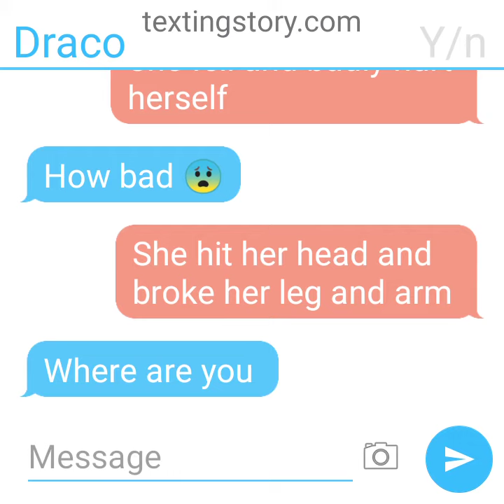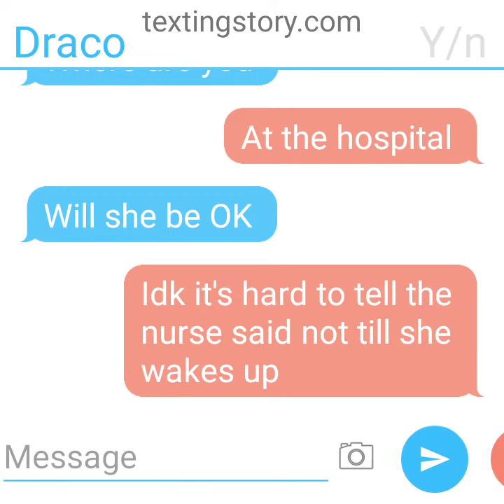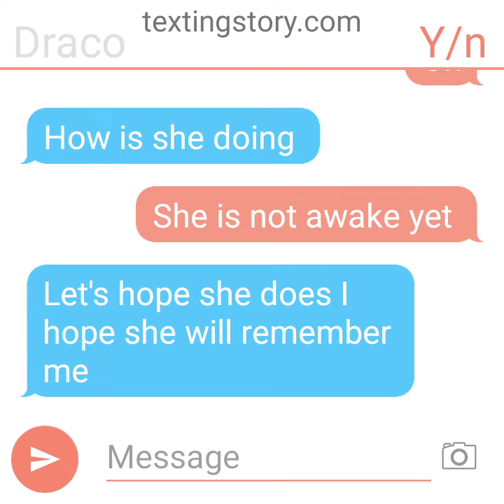Draco X y /n text story part 2